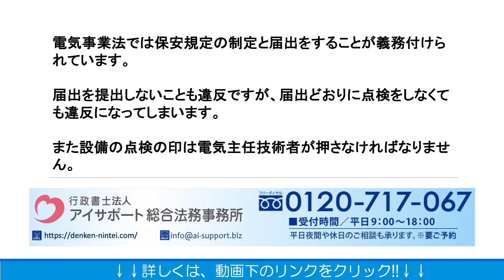電気主任技術者が不在の場合の罰則とは？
電気主任技術者が不在の場合の罰則とは？の詳細はこちら⇒
こちらに、電気主任技術者が不在の場合の罰則とは？について解説しております。ぜひご覧くださいませ。

運営：行政書士法人アイサポート総合法務事務所
●柏本店：千葉県柏市末広町4番1号 鈴木ビル5階